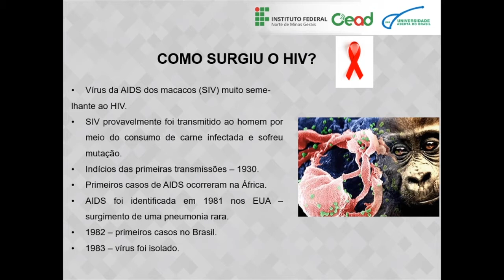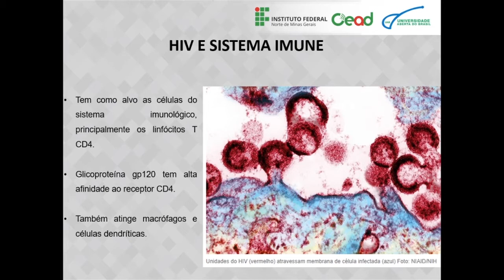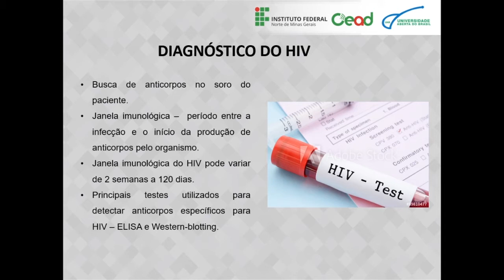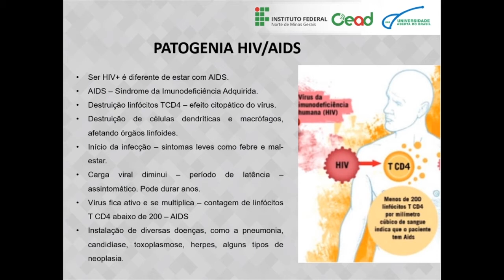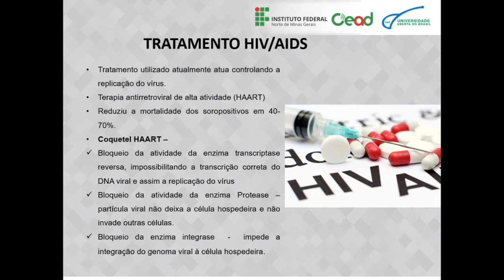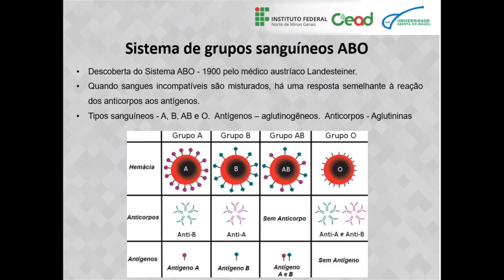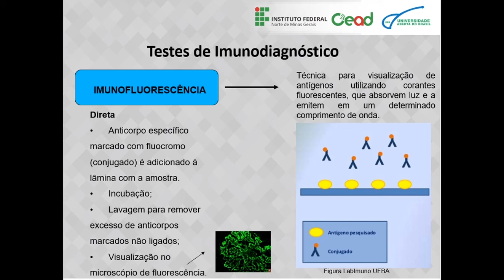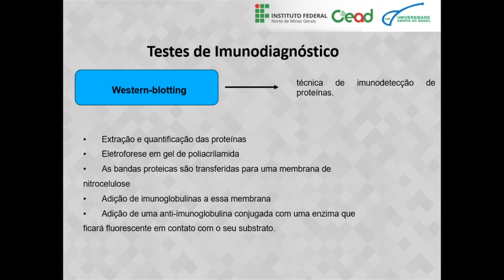AULA 4 - IMUNOLOGIA